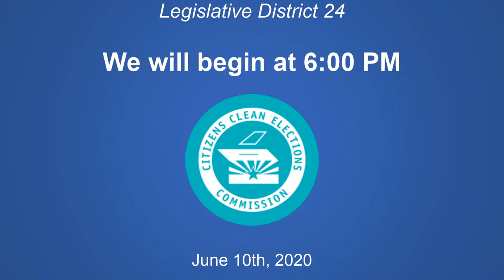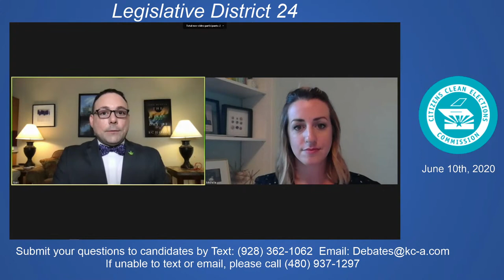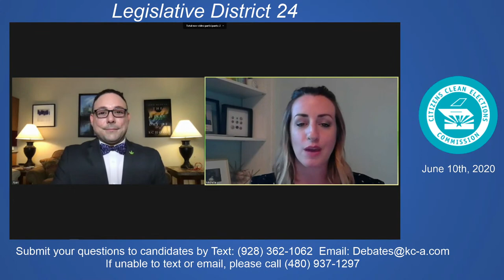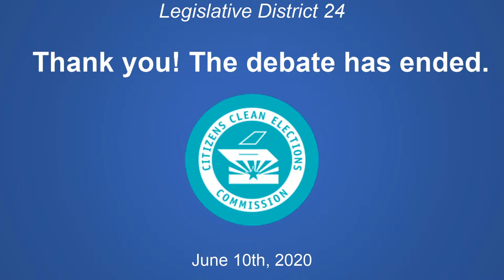LD24 Primary Election Debate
Tonight will be a 30 minute Q&A with Democratic candidate Ryan Starzyk for State Senator, Legislative District 24 (Elect 1)

Candidates Invited to Debate:
Lela Alston (traditional candidate)
Ryan Starzyk (participating candidate)

Moderator: Michelle Kauk, MODE PUBLIC AFFAIRS